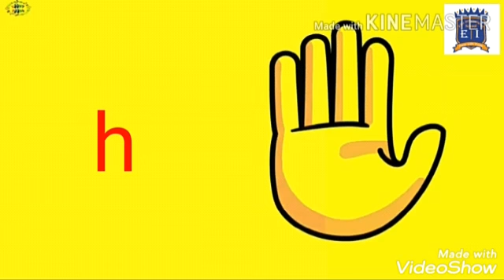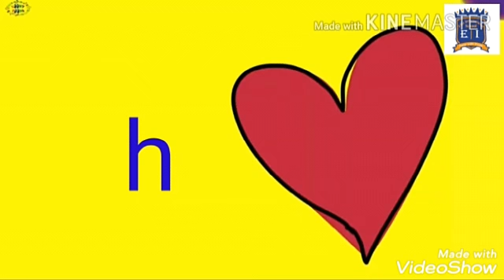Class Nursery g & h Elite International School